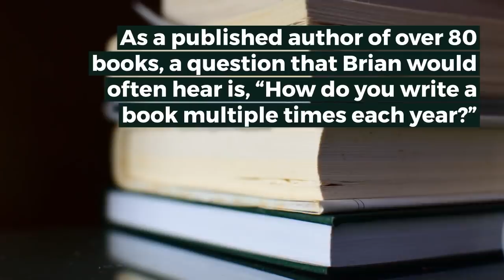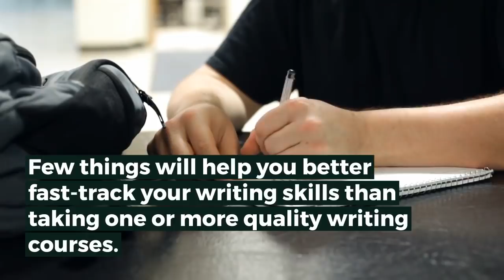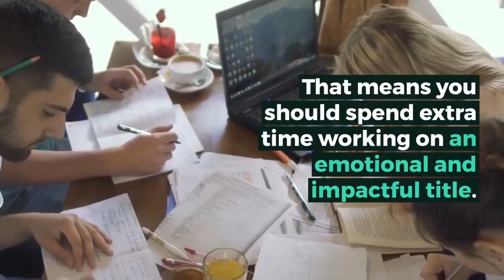My Secret Book Writing Formula [Free Template] | Brian Tracy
Writing a book can be one of the very best accomplishments of your life and can take your career to entirely new levels. In this video I give you some book writing tips as well as my secret book writing formula which has enabled me to write over 80 books!

I have a FREE book writing template for you, just click the link above to download!

i want to write a book, publish your book, best selling author, bestselling author, how to write,